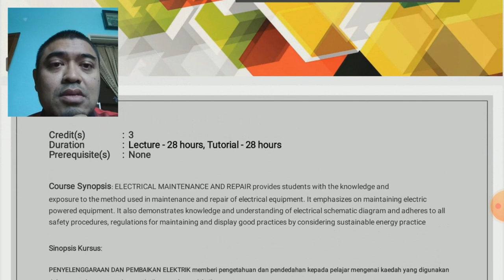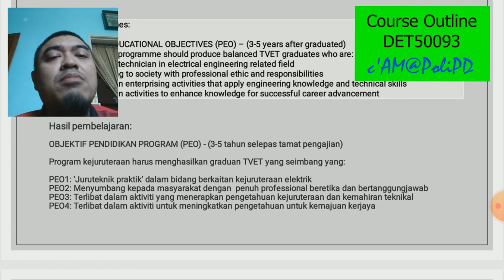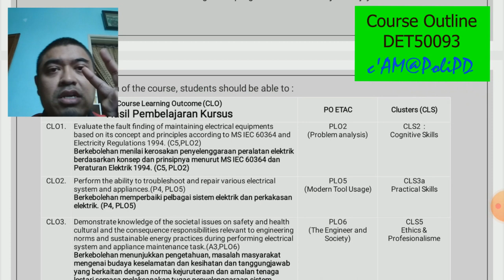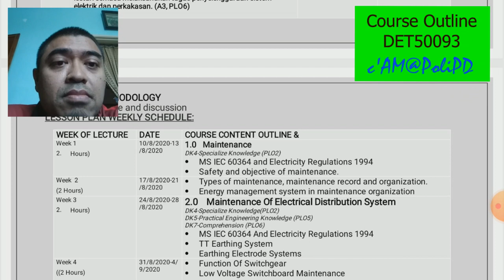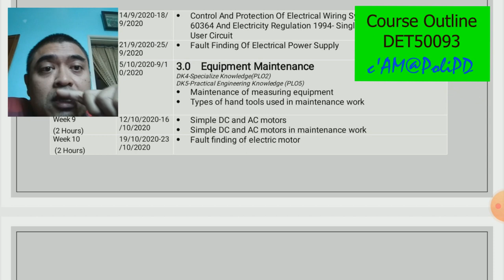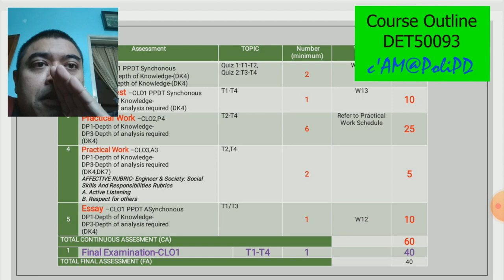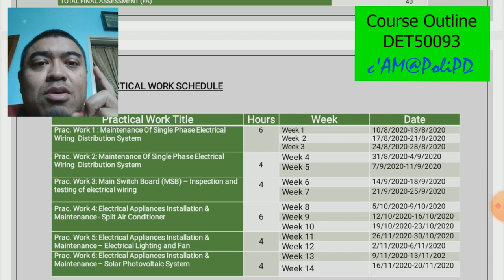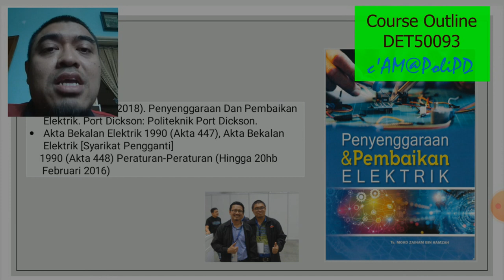Course Outline DET50093- ELECTRICAL MAINTAINENCE & REPAIR | Politeknik Port Dickson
Course Outline DET50093- ELECTRICAL MAINTAINENCE & REPAIR | Sesi JUN 2020 | Politeknik Port Dickson